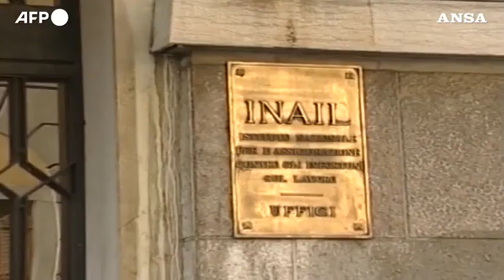ANSA.IT - Piu' infortuni sul lavoro, ma meno morti nei primi 7 mesi - (31-08-2022)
Le denunce presentate sono state piu' di 440mila, con un aumento di oltre il 40%

Fonte: ANSA